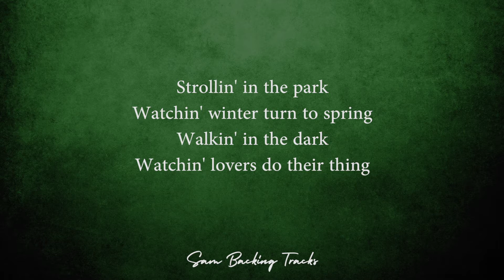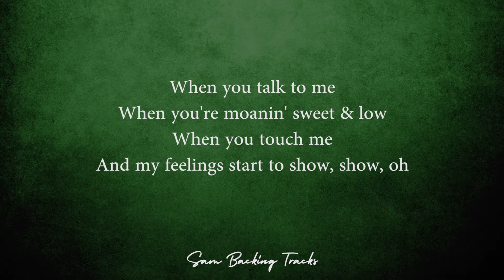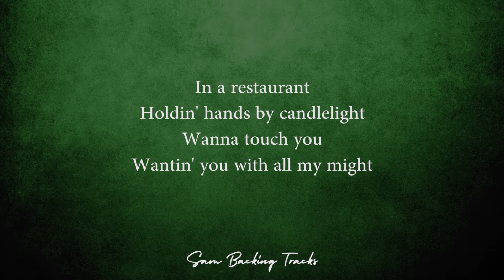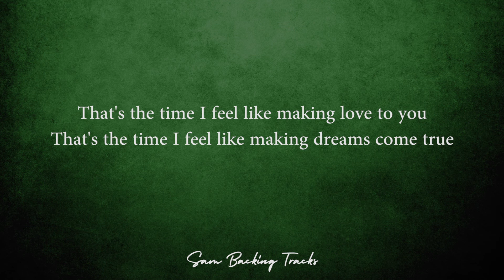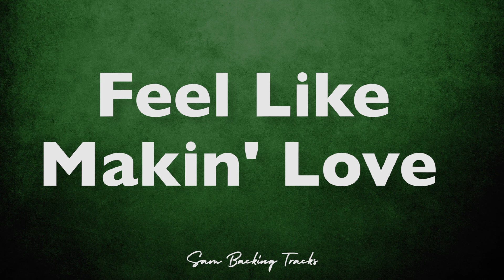Feel Like Makin Love - Acoustic Karaoke (Roberta Flack)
Official Sam Backing Tracks acoustic guitar karaoke for "Feel Like Makin Love" by Roberta Flack (1974) - (HQ Audio)
Write your next request below!

Sam